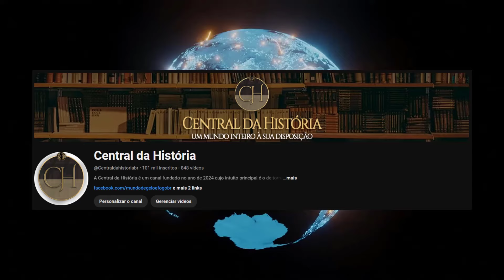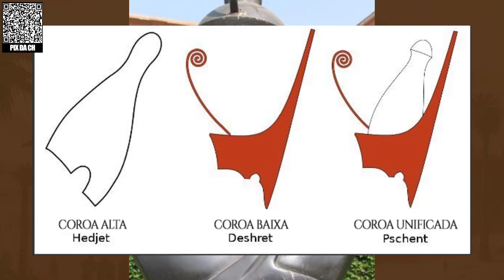A História do Antigo Egito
Décimo vídeo da Central da História, com um apanhado geral de informações sobre o Antigo Egito, sua história, sua civilização e seu legado

Se quiser contribuir diretamente com a CH via PIX, escaneie o QR Code no canto superior esquerdo do vídeo ou use nossa Chave PIX: